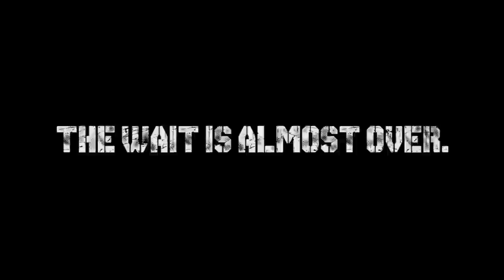2014 Football Teaser - Pittsburg State University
Follow Us into the Jungle!